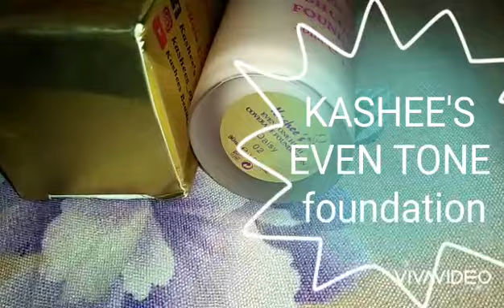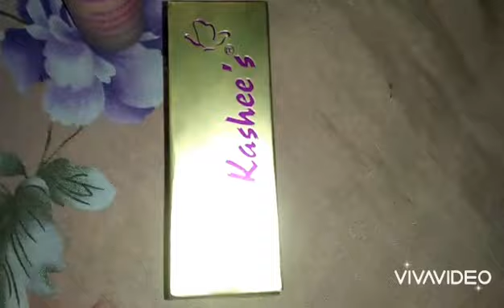Kashee's even tone high coverage foundation review by Javeria